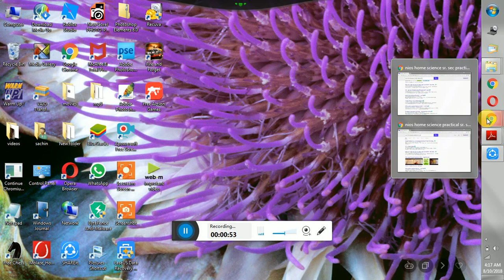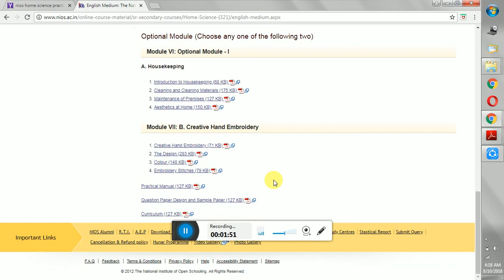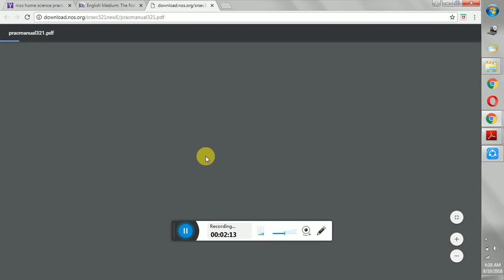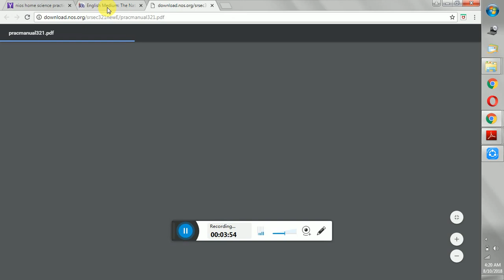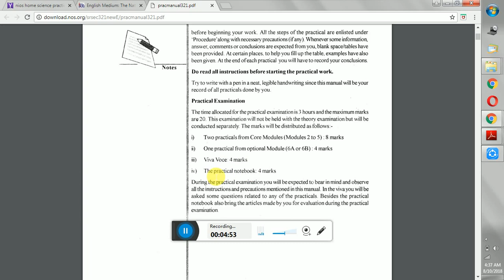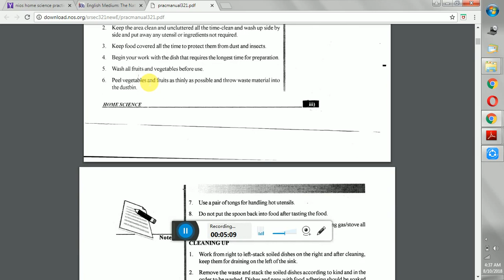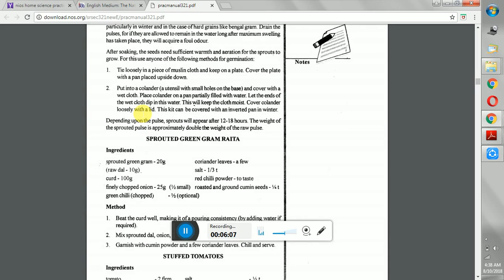Nios home science practical sr. Sec. Preparation.